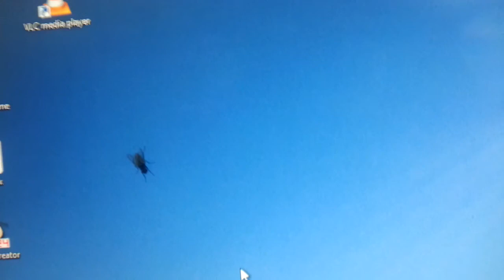Annoying fly with mouse pointer / Fliege ärgern mit Mauszeiger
Beim Ärgern einer Fliege mit dem Mauszeiger stellt sich heraus, dass sie nach kurzer Zeit lernt, dass dieser ungefährlich ist.

By annoying a fly with the mouse pointer it seems like it is learning after a short period of time that the mouse pointer is harmless.